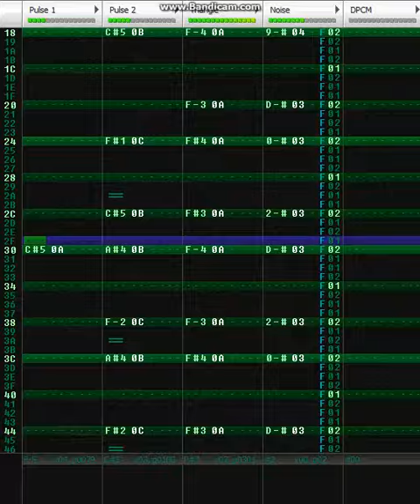Mallow Castle 2a03 Remix (Kirby Super Star) (Famitracker)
This song was stuck in my head for a while now and I finally made a cover of it. I also changed my FT color to green (not the stock green though, that palette rapes my eyeballs) I hope you like it. ;)